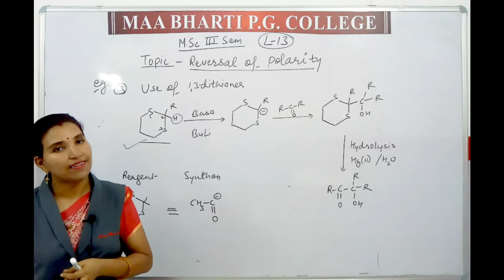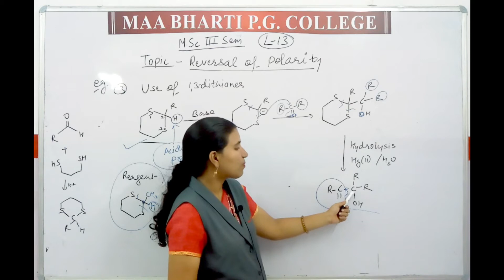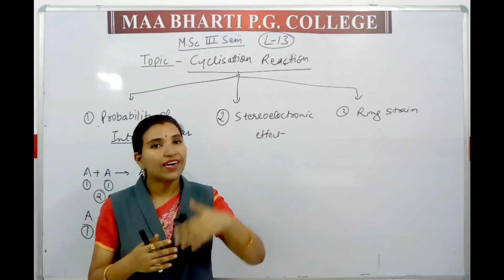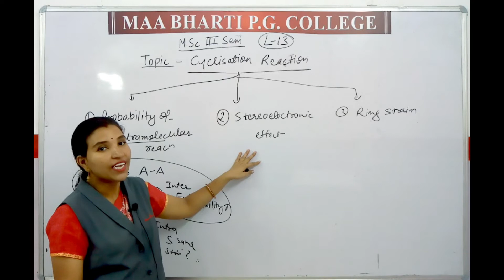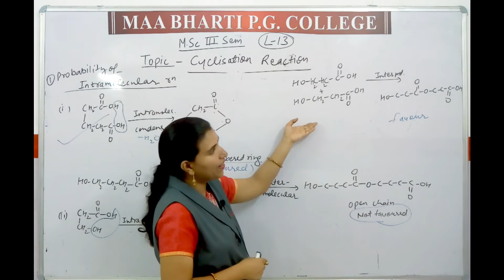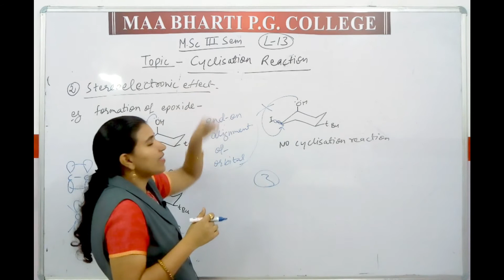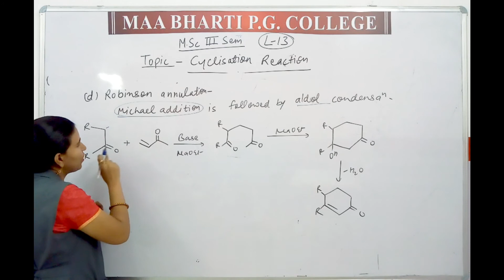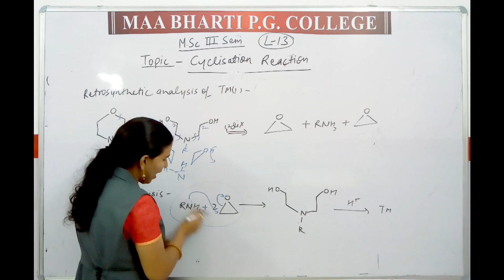Lect 13 (Chemistry)NC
M.Sc. (CHEMISTRY)